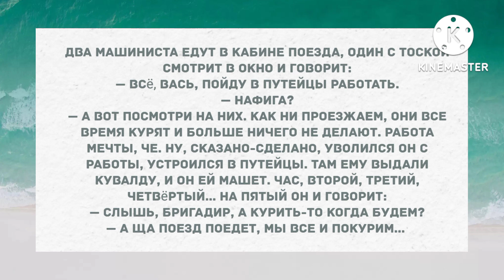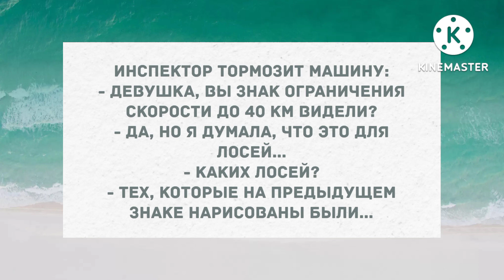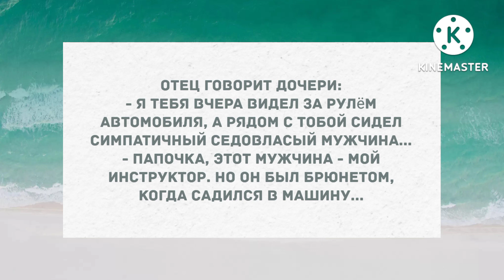- Я ухожу от тебя! Подборка веселых анекдотов! Приколы!